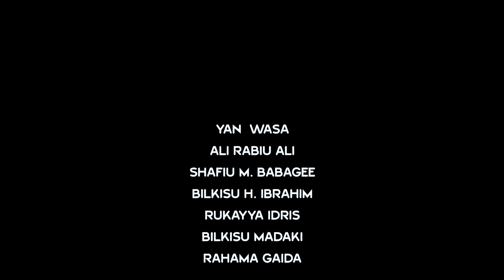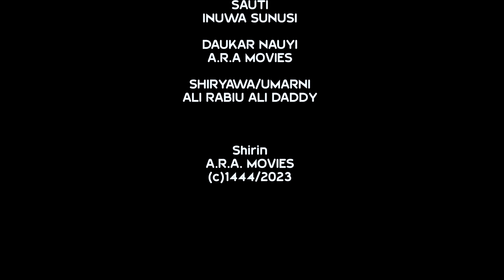TASIRIN SO 💕 PART 2